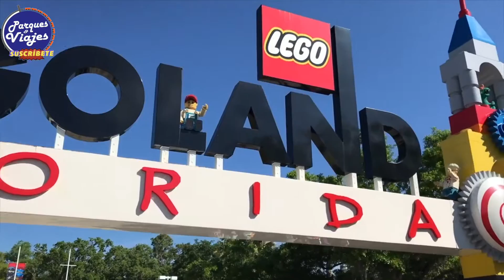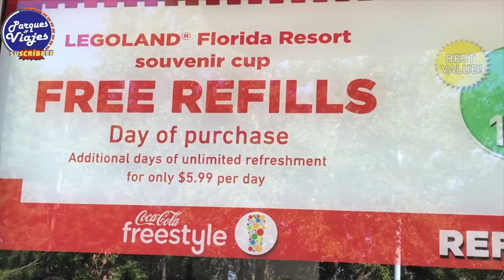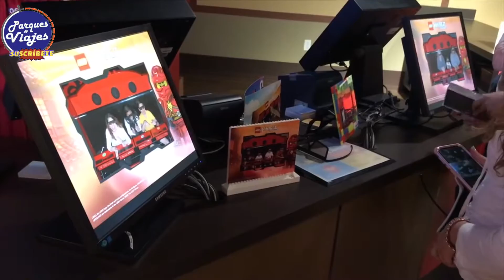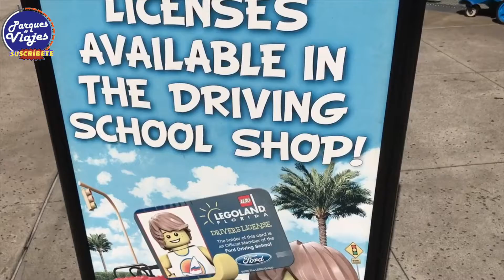TIPS PARA VISITAR LEGOLAND FLORIDA - Viaje Sorpresa | PARQUES Y VIAJES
En el viaje sorpresa a nuestros hijos visitamos el parque Legoland Florida. Alojados en el Legoland Beacb Retreat para vivir toda la experiencia de Legoland.